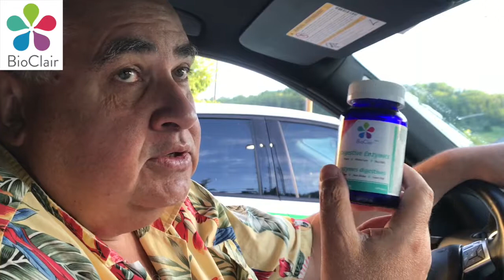BioClair Digestive Enzymes Testimony Part 3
The final part of a five part series of his testimony for BioClair Digestive Enzymes, we see President Bryan Farnum continuing his homeward road trip from near Tennessee to Buffalo, NY.  Again, even though he has not combined his foods correctly (i.e. protein and carbs), we see that he has no loss of energy, is not drowsy, and remains focused on the road.